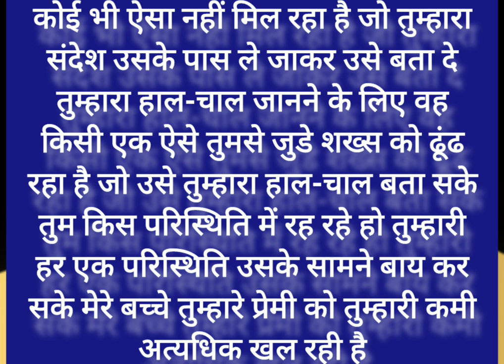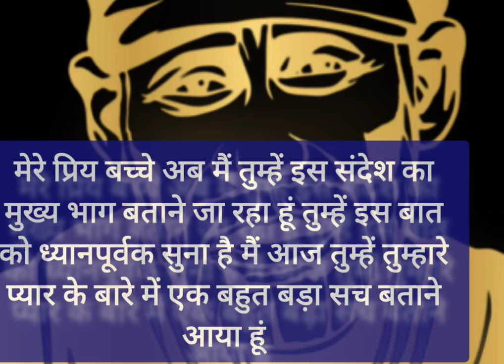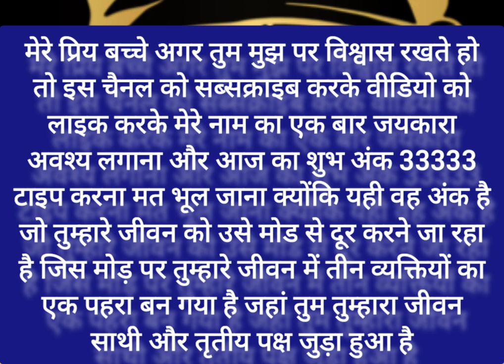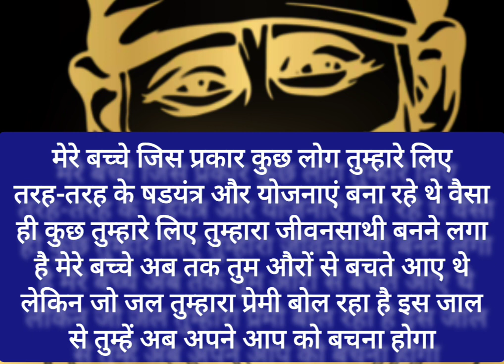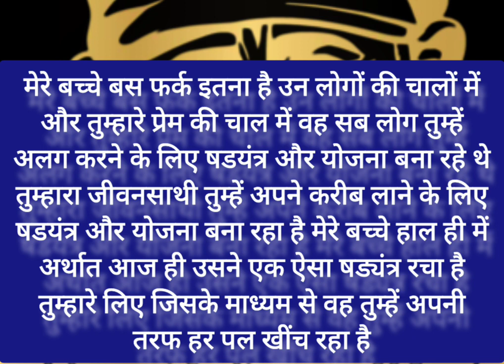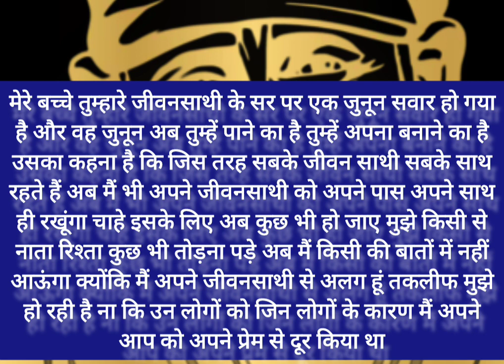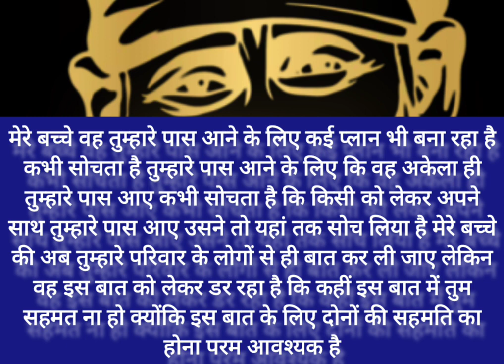मेरे बच्चे यह क्या हुआ यह तो षड्यंत्र तुम्हारे प्रेमी नहीं तुम्हारे ऊपर...